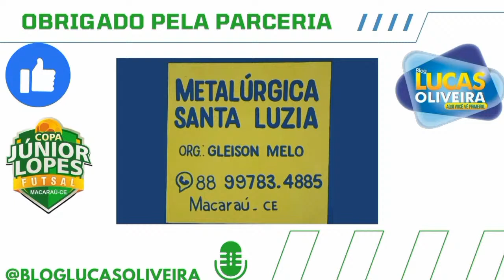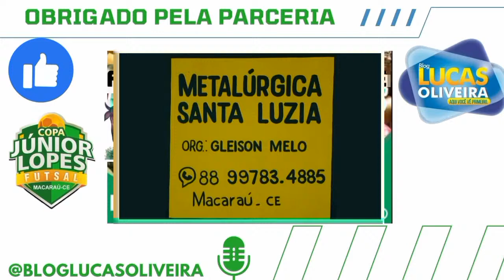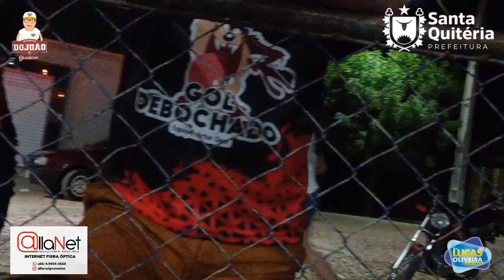Semifinal Copa Júnior Lopes 2023.